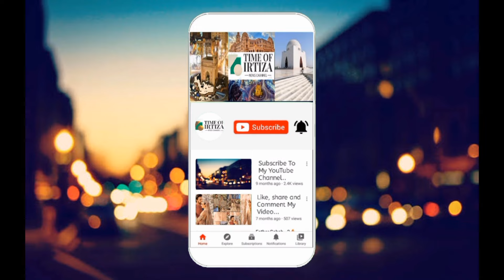Former captain Shoaib Malik second time married from the Actress Sana javed